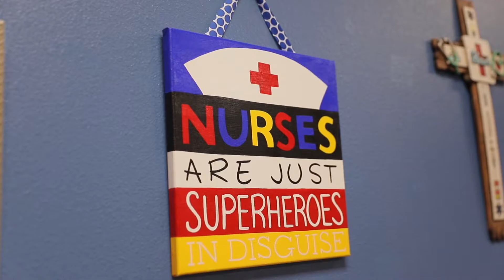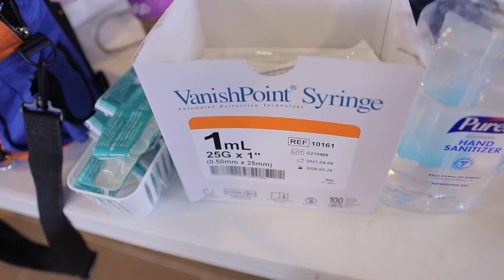RN's at every ECISD Campus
We want our parents to know that keeping their children healthy and safe is our top priority and we do this by having a registered nurse at every campus.